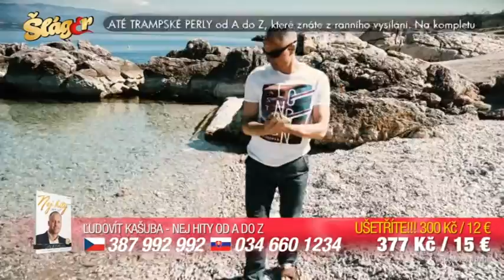Ludko Kašuba--Krásné neznámé dievča --- Anita